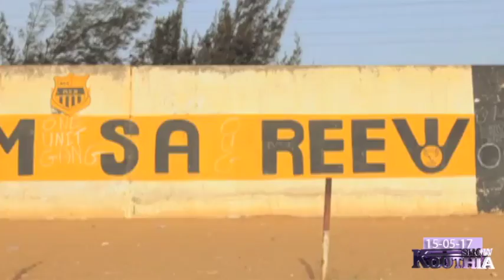Le Départ de Kouthia A La TFM - 15 Mai 2017